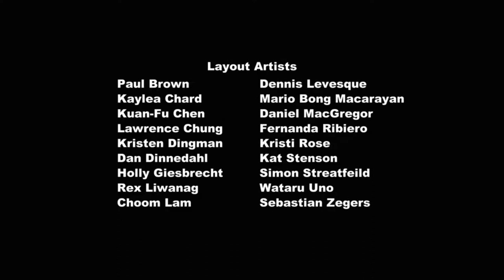MLP: FiM - Theme Song (Credits) | Italian | My Little Pony - L'amicizia è magica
Enjoy the Italian dub of the theme song (credits version) in My Little Pony: Friendship is Magic.

Show title: My Little Pony - L'amicizia è magica
Episode: All episodes (S3-9)

My Little Pony... (tro)var!

My Little Pony... find!